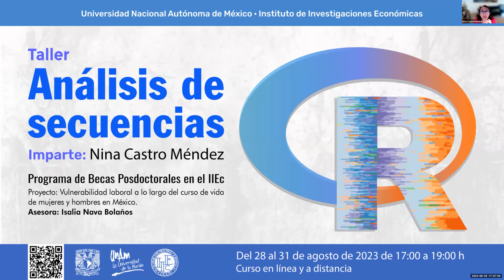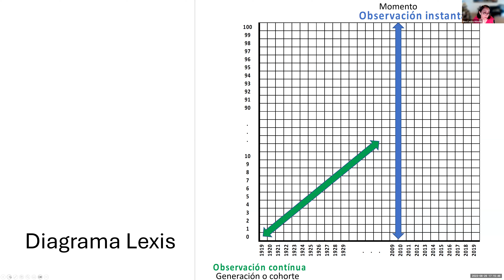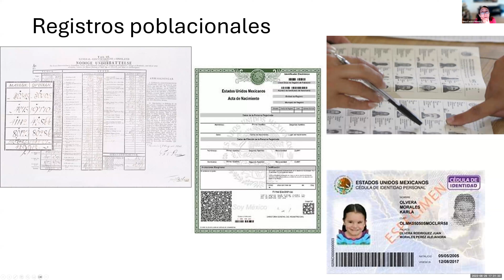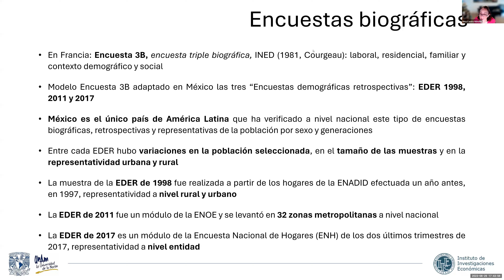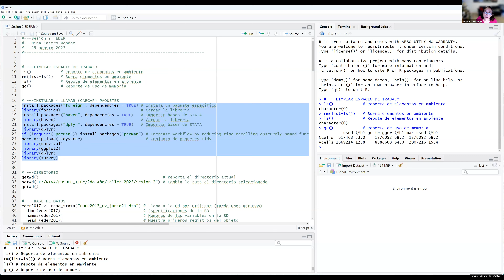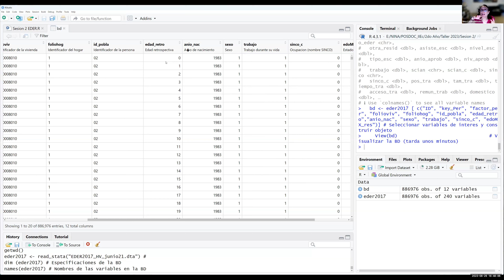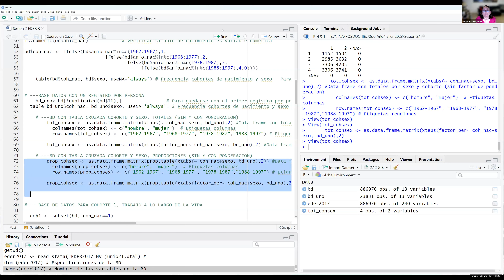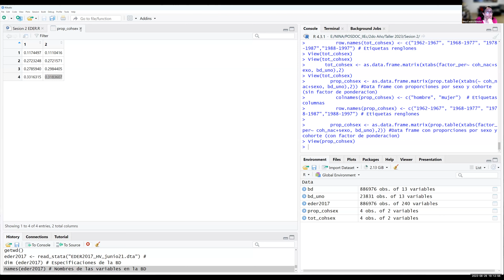Introducción al lenguaje R y su uso para el análisis de secuencias 29 ago 23